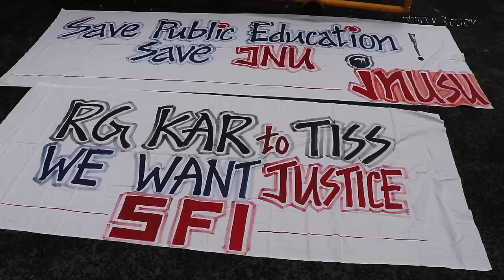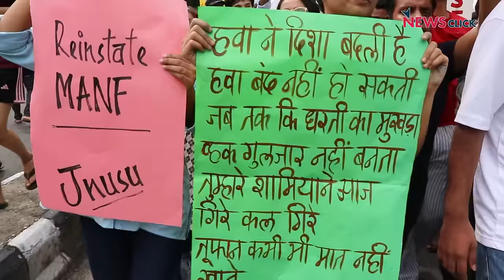Delhi: JNU छात्रों का मार्च पुलिस ने रोका, छात्रों ने कहा संघर्ष रहेगा जारी! | Ground Report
जवाहरलाल नेहरू विश्वविद्यालय छात्र संघ (JNU) के नेतृत्व सैकड़ों छात्रों ने आज एक मार्च निकालने की तैयारी की थी। यह मार्च नए हॉस्टल की मांग और छात्रवृत्ति राशि में वृद्धि सहित अन्य मांगों को लेकर शिक्षा मंत्रालय तक निकाला जाना था, लेकिन पुलिस ने उन्हें विश्वविद्यालय परिसर के बाहर ही रोक दिया। ये छात्र 12 दिनों से भूख हड़ताल पर हैं। देखिए NewsClick की ग्रांउड रिपोर्ट